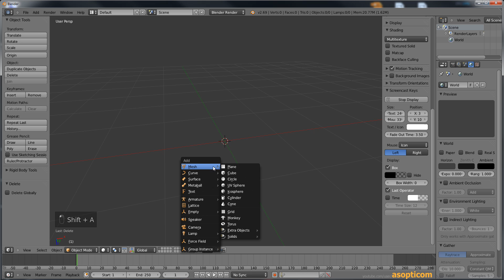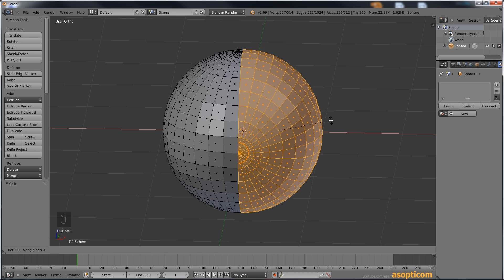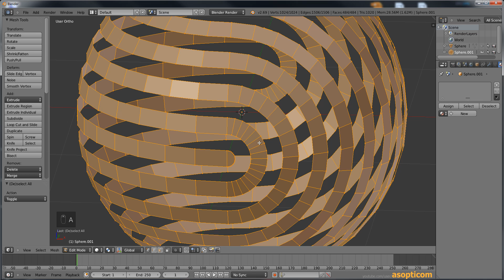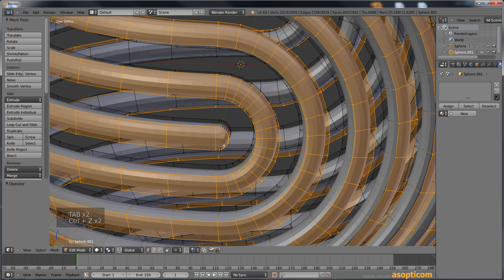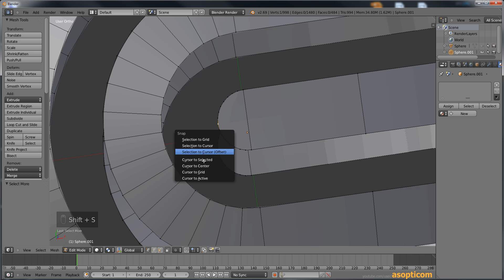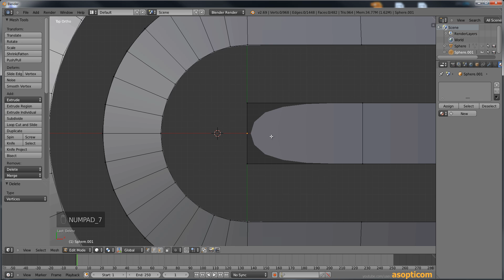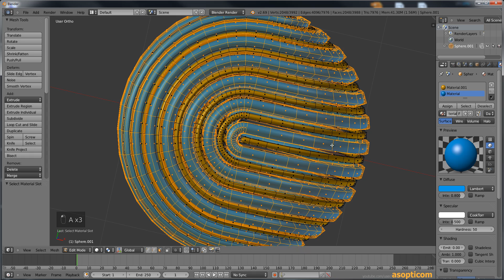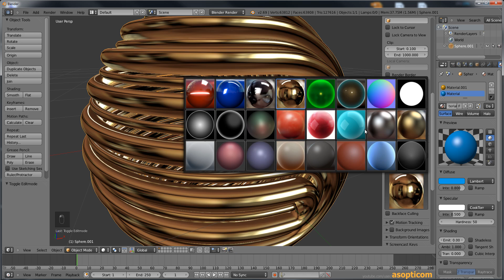Blender 3D tutorial - Rolled Sphere in Blender 3D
Blender 3D ελληνικά tutorial - Rolled Sphere in Blender 3D